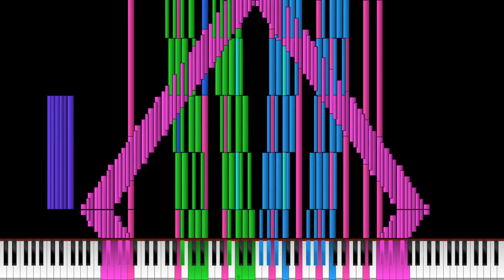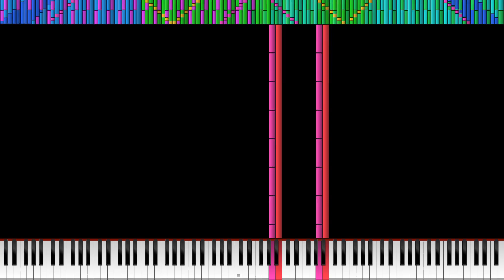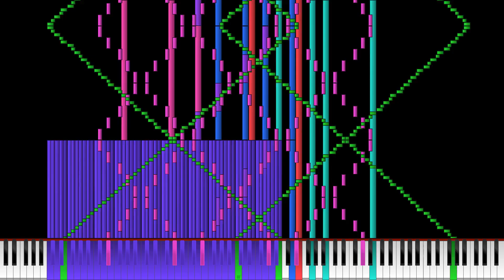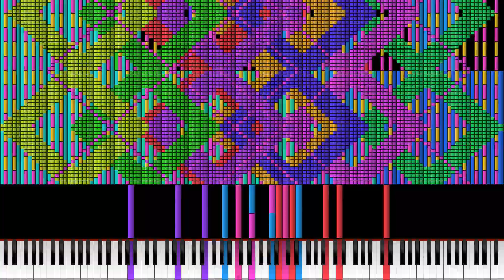[Black MIDI] Lost Without You - Headhunterz/Vertile/Sian Evans - Exactly 2 Million Notes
Gud MIDI
MIDI Made by: MIDI OUT
My Main PC Information:
32 GB RAM DDR5 4800Mhz
i7-8700 @3.1ghz to @4.6ghz
16 GB DDR4 2667 Mhz
GTX 1060
Video was rendered with Zenith Modded